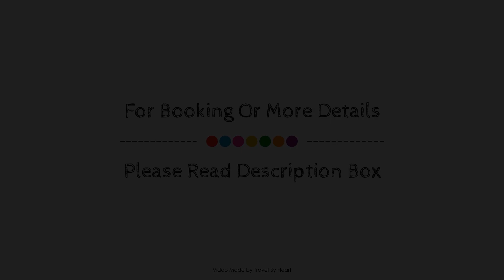Hostal Campo Real Bed&Breakfast, Spain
About Property:
Hostal Campo Real Bed&Breakfast is conveniently located in the popular Campo Real area. The hotel offers a wide range of amenities and perks to ensure you have a great time. To be found at the hotel are 24-hour front desk, facilities for disabled guests, room service, airport transfer, meeting facilities. Guestrooms are designed to provide an optimal level of comfort with welcoming decor and some offering convenient amenities like air conditioning, heating, desk, alarm clock, television. The hotel offers various recreational opportunities. Discover all Campo Real has to offer by making Hostal Campo Real Bed&Breakfast your base.
Searching For
1. Hostal Campo Real Bed&Breakfast
2. Hostal Campo Real Bed&Breakfast Virtual Tour
3. Hostal Campo Real Bed&Breakfast Rooms
4. Hostal Campo Real Bed&Breakfast Amenities
5. Hostal Campo Real Bed&Breakfast Videos
6. Hostal Campo Real Bed&Breakfast Offers
7. Hostal Campo Real Bed&Breakfast Deals
Audio Credit:
Track Title: Blank Slate
Artist: VYEN